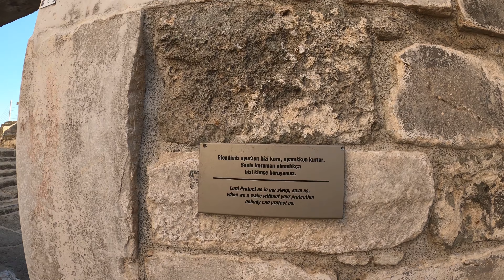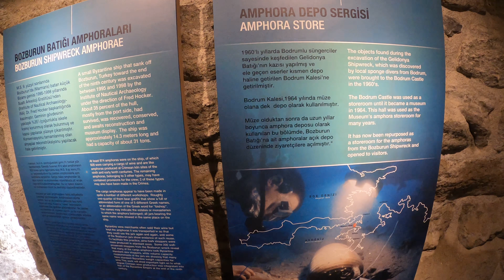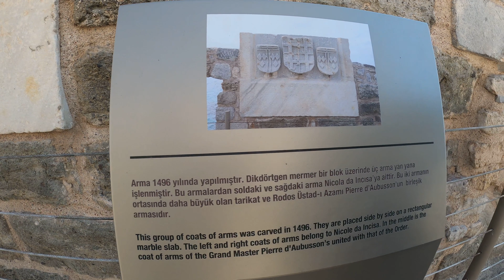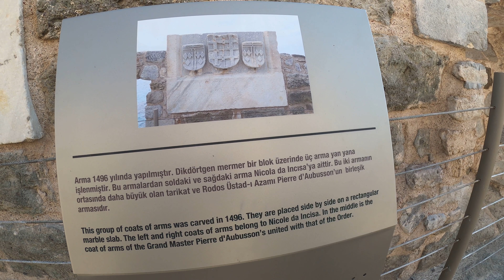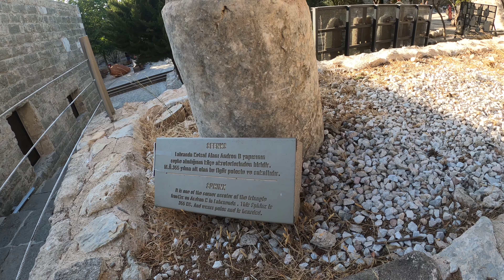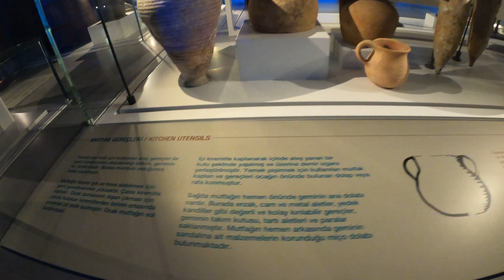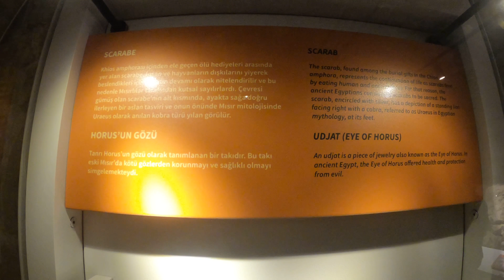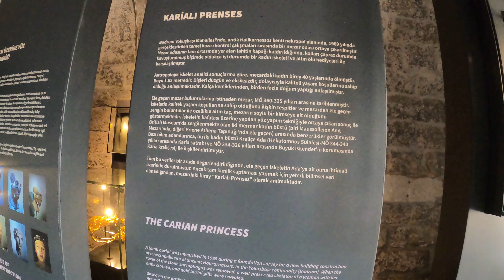Bodrum, Turkey / Bodrum Castle / Walking Tour in Turkey / 4k UHD [2021]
Walking Tour in BODRUM castle of Bodrum Muğla in september of 2021.